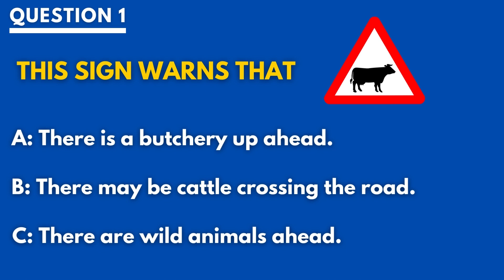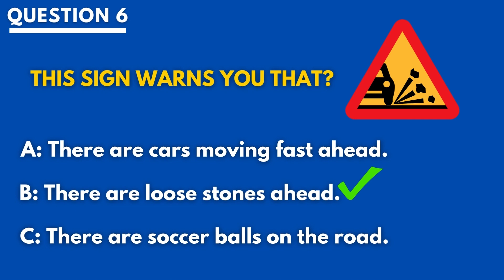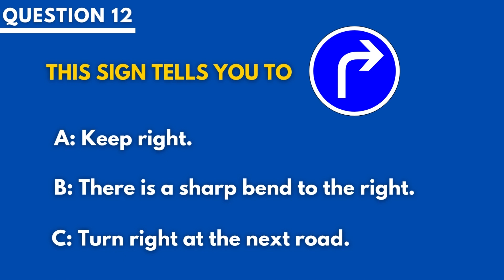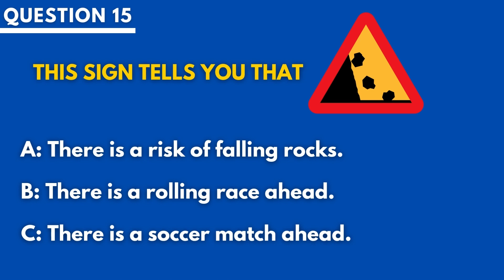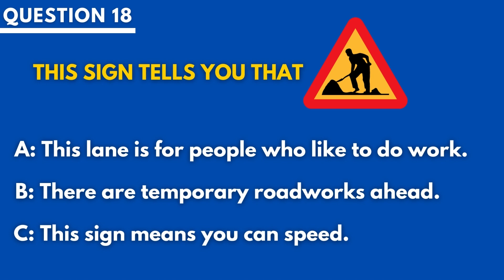Learner's License Road Signs COMPILATION | Real Test Questions | South Africa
Learner's License Test 2022 | Real Test Questions | South Africa

Are you taking your Learner's or Driver's License soon?

Do you want to pass your test on your very first try?

We are here to help! Watch this video and ACE your test!

These are real questions that will assist you to pass your test today.